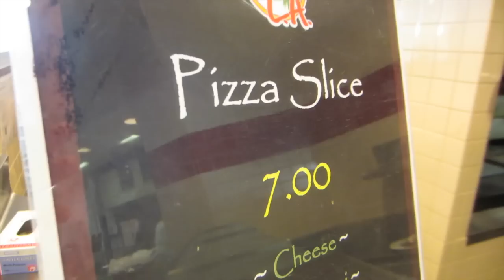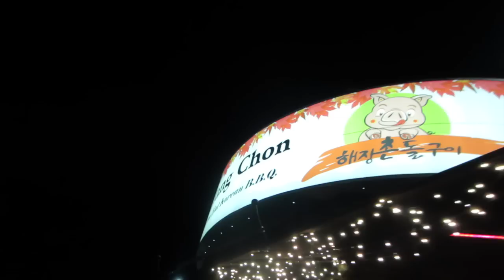CONVENTION STRUGGLES - August 1, 2015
SNAPCHAT nicolafoti

MAILTIME!